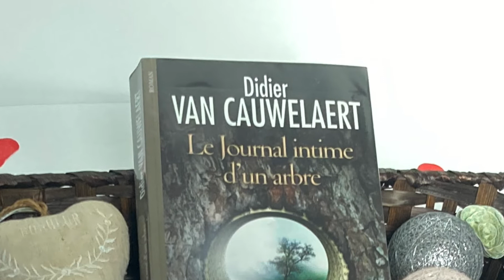COUP DE COEUR des bibliothécaires du 16 février 2022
Les bibliothécaires de la Médiathèque Les Halles vous présentent leurs coups de coeur. Des romans et des documentaires qu'elles ont appréciés et aimés.
Et vous ?